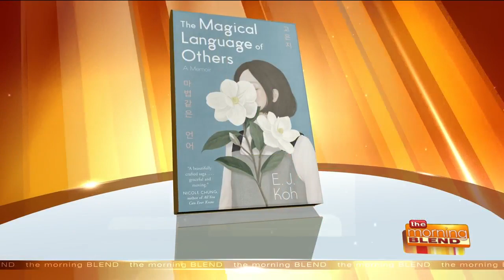"The Magical Language of Others"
After living in America for over a decade, Eun Ji Koh’s parents return to South Korea for work, leaving fifteen-year-old Eun Ji and her brother behind in California. Overnight, Eun Ji finds herself abandoned and adrift in a world made strange by her mother’s absence. Her mother writes letters, in Korean, over the years seeking forgiveness and love—letters Eun Ji cannot fully understand until she finds them years later hidden in a box. "The Magical Language of Others" is a powerful and aching love story in letters, from mother to daughter, and E.J. Koh joins us to discuss her memoir.  E.J. Koh has a book signing at Boswell Book Company tonight, January 14 at 7pm. For more information on E.J. and "The Magical Language of Others", visit ThisIsEJKoh.com.